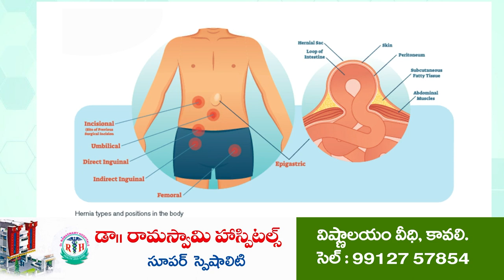ముస్లింల‌కు అండ‌గా వైసీపీ ప్ర‌భుత్వం...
- ఎమ్మెల్యే న‌ల్ల‌ప‌రెడ్డి ప్ర‌స‌న్న‌కుమార్‌రెడ్డి
- కోవూరులో మ‌స్జిద్ - ఏ - ఔలియా మ‌ద్ర‌స శంకుస్థాప‌న కార్య‌క్ర‌మం